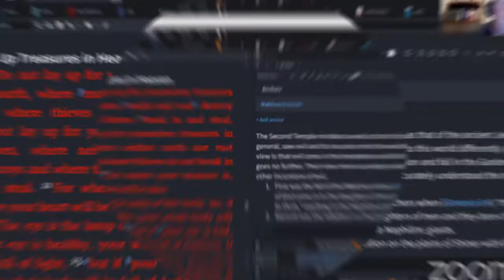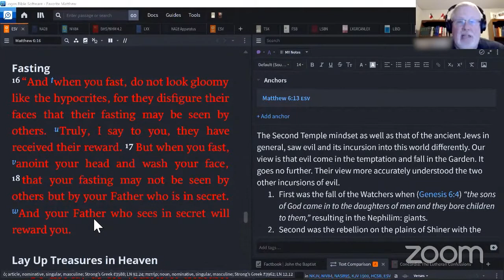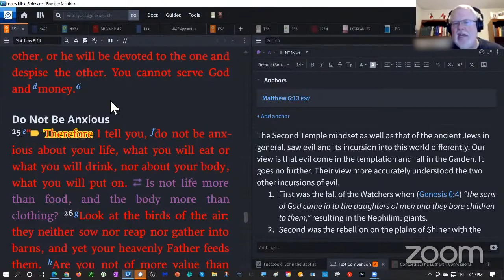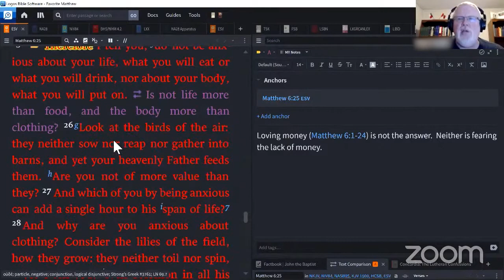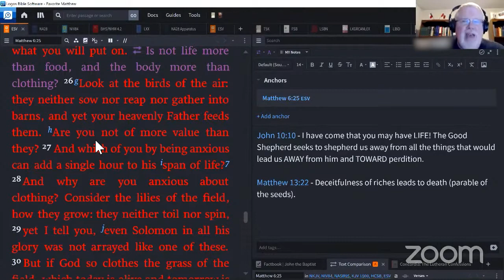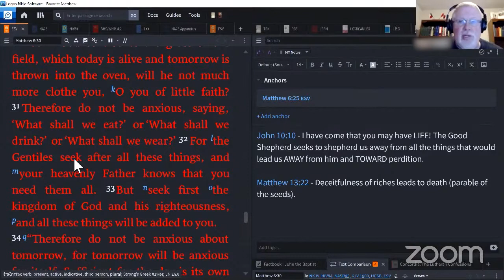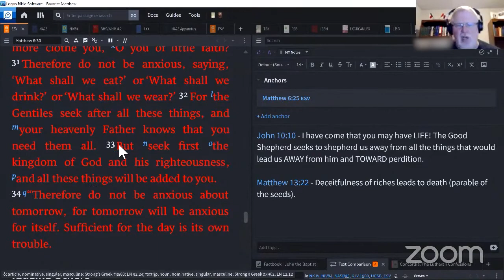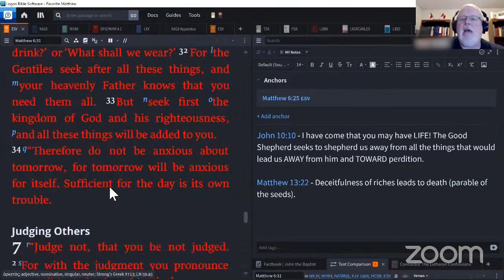Seek First the Kingdom of God! 6:25-34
How much time do you spend being anxious, worried, fretting about the things of this world? Jesus lays it all out for us as he instructs us in having the proper perspective on the thing of this world.

NOTE: This video is not as highly edited as others we produce. It is the same content without the graphics. Think of it more as a Podcast!

Join us as we go verse by verse through the Gospel of Matthew. Jesus IS the Messiah who fulfills the promises of the prophets!!

We post videos on YouTube, BitChute and Brighteon.

You can find our channels with all our videos at